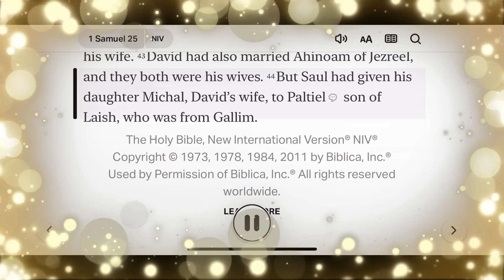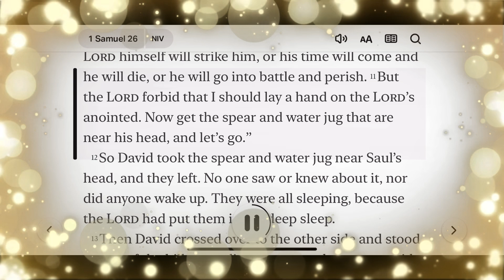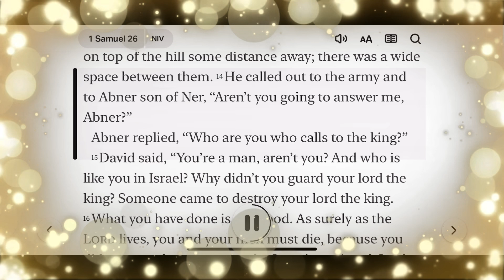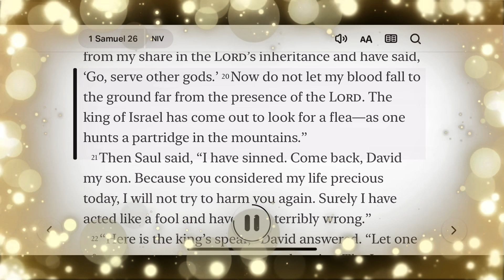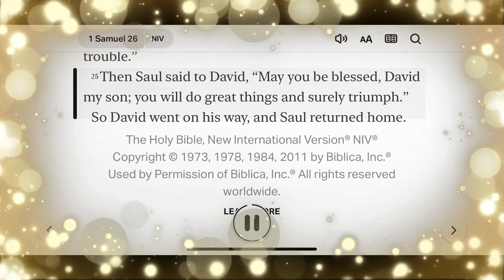Day 00262 1 Samuel 26